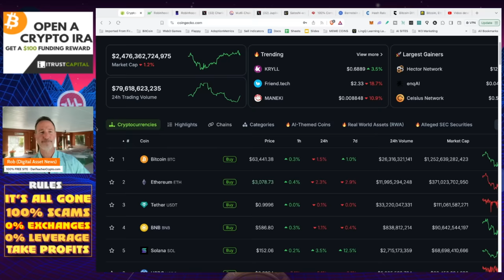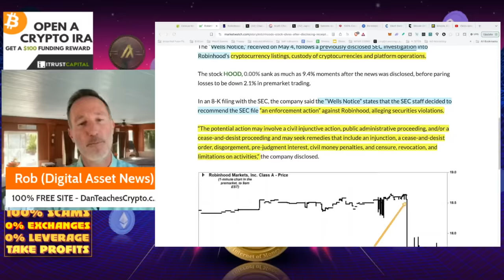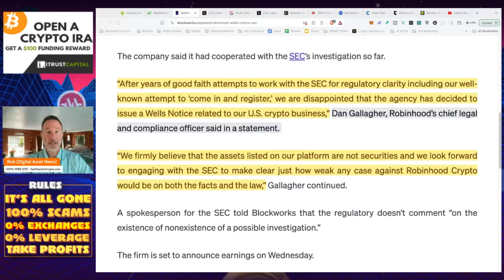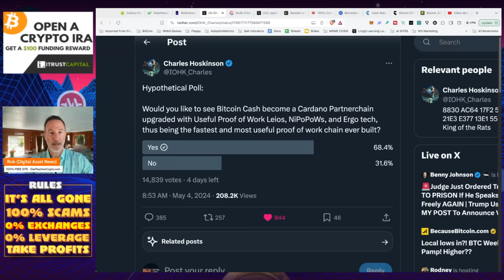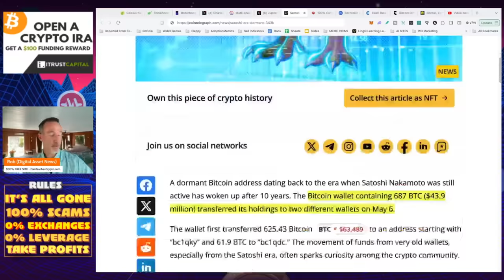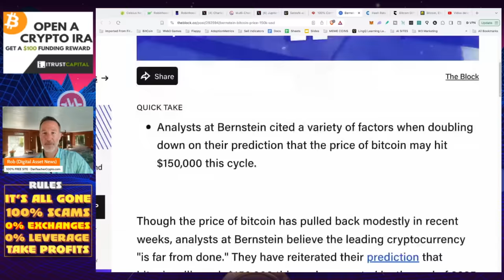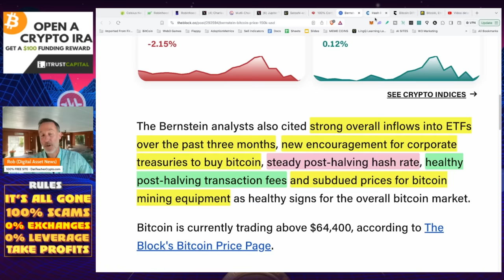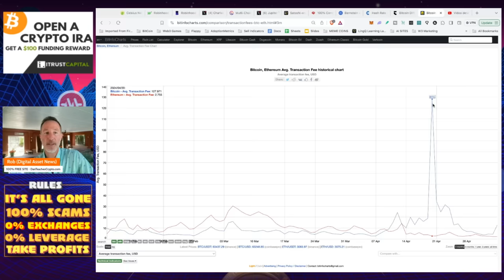SEC SUES ROBINHOOD. CARDANO & BITCOIN CASH PARTNER-CHAIN. BTC TO 150K?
Gary Gensler and the SEC are at it again to PROTECT US HARDER by suing Robinhood EVEN THOUGH they have been BEGGING them to work together. Also, Charles Hoskinson eyeing Bitcoin Cash as a partner and another worthless price prediction.

●▬▬▬▬▬▬CELSIUS/VOYAGER TIMELINE▬▬▬▬▬▬▬●

Intro [00:00, 00:32]
Gary Gensler and SEC sues Robin Hood [00:32, 02:52]
Celsius Network [02:52, 04:11]
Robin Hood receives Wells notice from SEC [04:11, 07:22]
Response to SEC and lawsuit against them [07:22, 09:22]
Cardano and Bitcoin Cash partnership [09:22, 11:22]
World mobile token being multi-chain [11:22, 12:10]
Jupiter exchange using clone protocol [12:10, 12:37]
Diamond hand legend selling Bitcoin after 10 years [12:37, 13:42]
Bitcoin price prediction [13:42, 14:17]
Outro [14:17, 14:47]

●▬▬▬▬▬▬CRYPTO ESSENTIALS▬▬▬▬▬▬▬●

●▬▬▬▬▬▬▬▬FOLLOW D.A.N.▬▬▬▬▬▬▬▬▬▬●

●▬▬▬▬▬▬▬▬STRATEGIES▬▬▬▬▬▬▬▬▬●

●▬▬▬▬▬RECOMMENDATIONS▬▬▬▬▬●